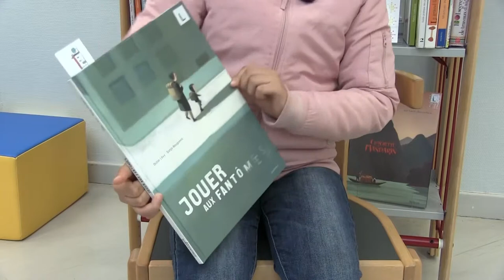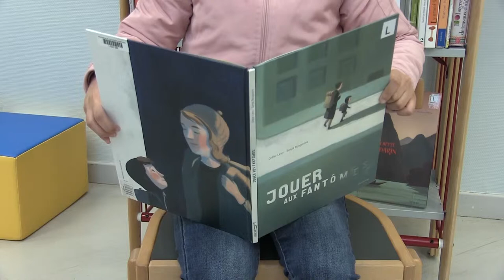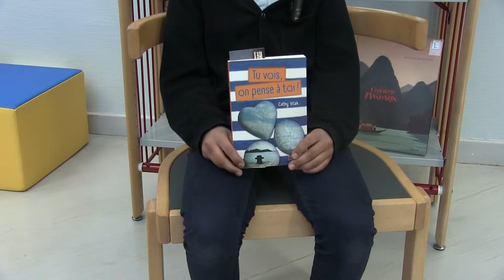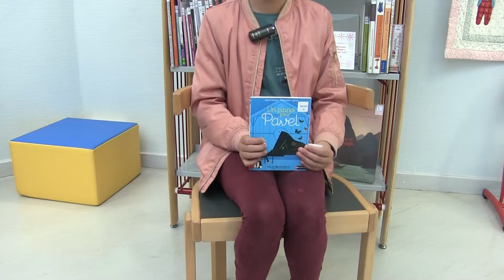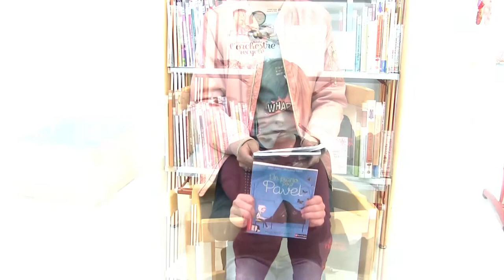Le Chocolecture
En lien avec le prix des incorruptibles, découvrez les coups de cœur de nos lecteurs Juniors.